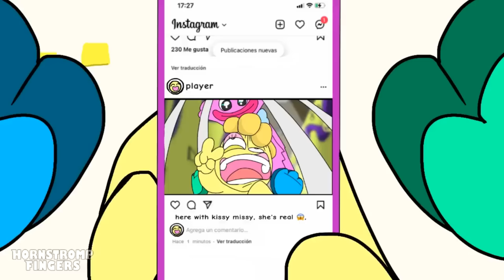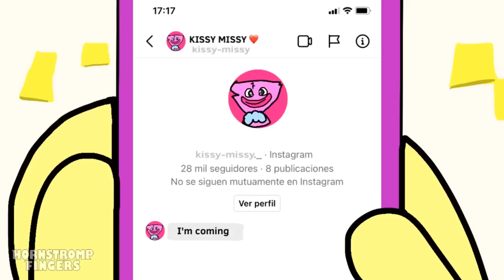Mommy Long Legs Love PLAYER - Poppy Playtime Animation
✔️ Best Poppy Playtime Animations

About Roblox Rainbow Friends:
The Rainbow Friends gameplay is composed of multiple chapters. As of August 13th, there has only been one official chapter.